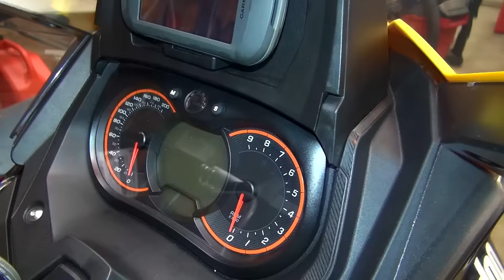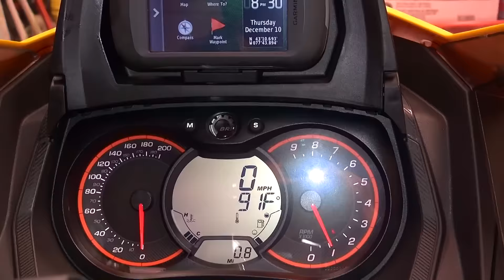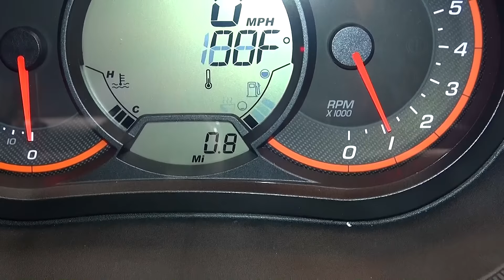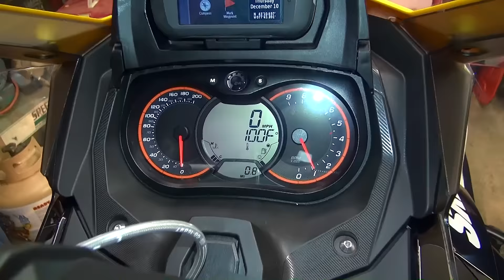2016 Ski Doo MXZ Blizzard 600 JUST PICKED UP